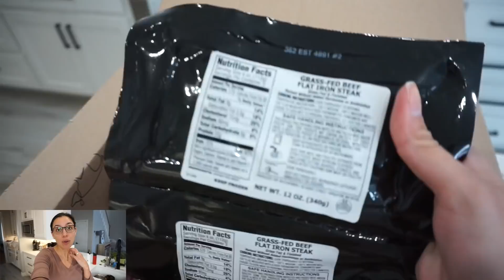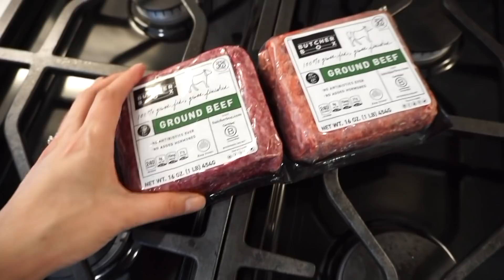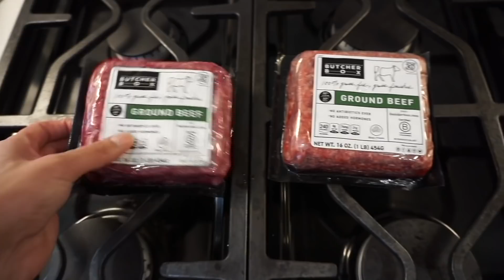VLOG | *Mascara warning⚠️* Watch me spiral...real life vlog.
Hey hey you guys🐼💕! to try Butcher Box today!

New members receive 2 lbs ground beef FOR THE LIFE OF THEIR MEMBERSHIP😱!

ButcherBox gives customers access to high quality meat at an affordable price, and you never pay for shipping. With ButcherBox, you get 100% grass-fed beef, free range organic chicken, wild caught seafood, and more delivered to your doorstep, saving you time and money.  No matter where you live,  every family now has access to high quality cuts of meat at the most affordable prices!

ºººººººººººººººººººººººººººººººººººººº

📝VLOG DETAILS🛍 IF I MISSED SOMETHING, DROP ME A COMMENT!
THURSDAY
•Blue living room rug
•We groom the dogs at Petsmart.
•Cutting board
•Ground beef masher
•Colorful bowls - No freakin clue.

FRIDAY
•Robe - JCP (old)
•Step ladder (stop it perverts!!!) (ITS ONLY $30!)
•Ruffle sweatshirt - Kohls (old)
•Can I hold YOUR baby?
•Googley eyes on fridge

SATURDAY
•Vest - (its faux) No idea.
•Green turtleneck - Express (old)
•Pray for Wesley and Soph please.

SUNDAY
•Sherpa pullover - Kohls (old)

MONDAY
•Pilates top
•Best sports bra for itty bitty boops
•New gold bracelet YOU NEED

ºººººººººººººººººººººººººººººººººººººº

♥Let's chat!

ºººººººººººººººººººººººººººººººººººººº

ºººººººººººººººººººººººººººººººººººººº

ºººººººººººººººººººººººººººººººººººººº

Thanks!

ºººººººººººººººººººººººººººººººººººººº